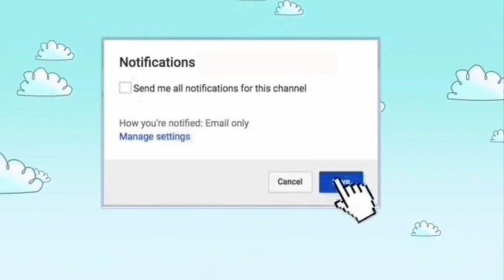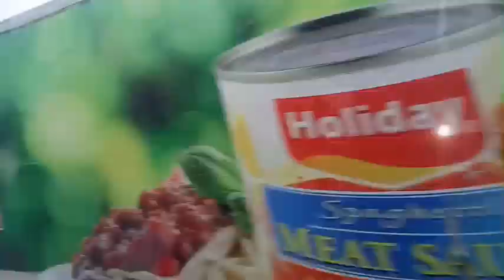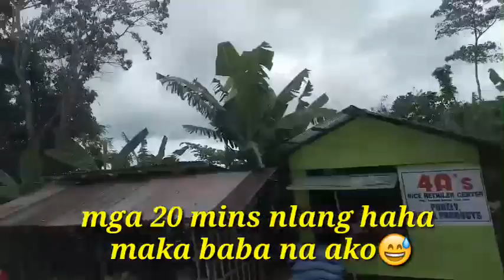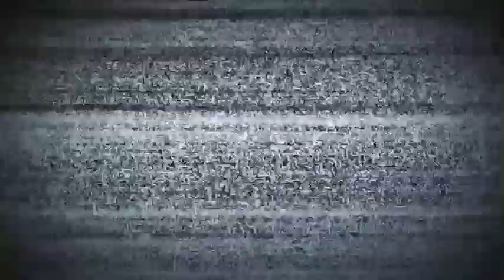UMUWI ako sa PROBINSYa' napa nganga ako kasi malaki laki pa na gastusin para sa LOT ko😅vlogVIDEO#48